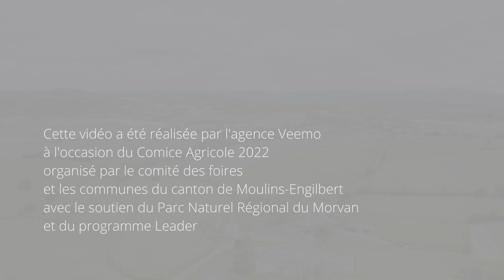MAUX 2022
Présentation de la commune de Maux (58).
Vidéo réalisée à l'occasion du Comice Agricole 2022 du canton de Moulins-Engilbert.